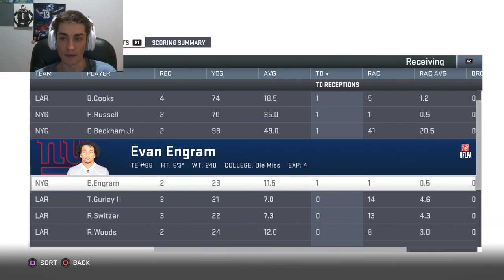Insane Throw From Vanilla Vick! Madden 19 New York Giants Franchise Ep. 38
Insane Throw From Vanilla Vick! Madden 19 New York Giants Franchise Ep. 36